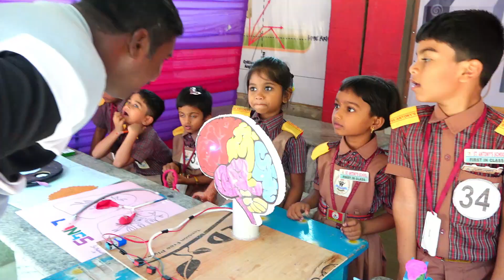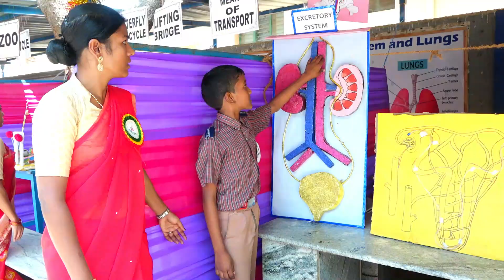Science Fest -2023 projects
St.Antony's E.M High School, Porumamilla